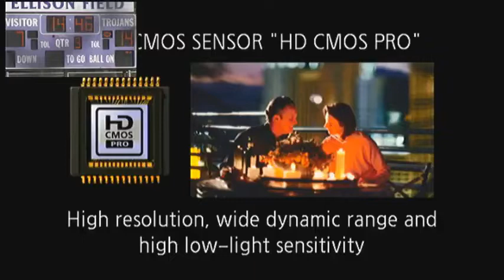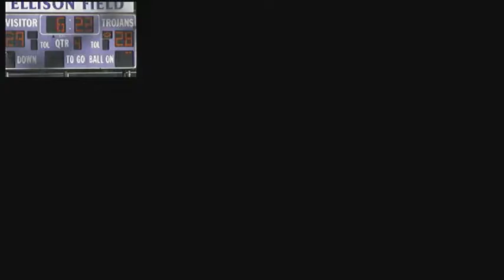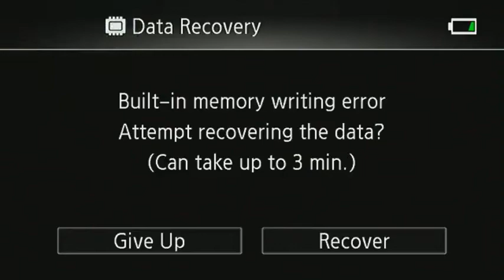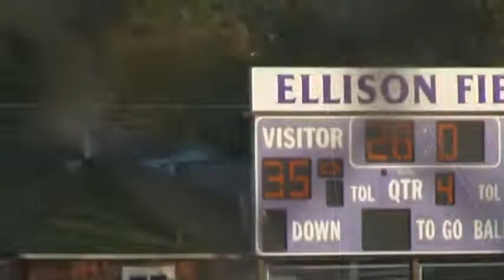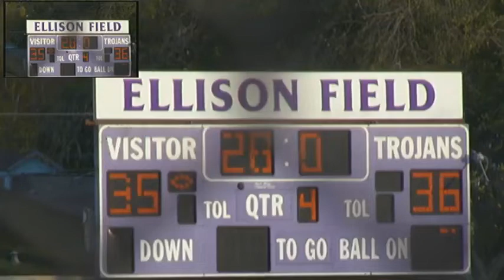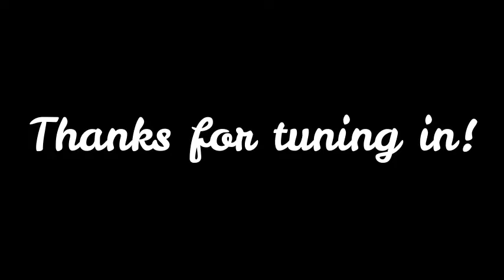Petaluma Trojans vs. Casa Grande Gauchos (Football Egg Bowl)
Varsity Football Egg Bowl 2018: Petaluma Trojans vs. Casa Grande Gauchos.

The Petaluma Trojans Varsity football team battle arch-rival Casa Grande live in the 2018 version of the Egg Bowl. It is the first Egg Bowl at Steve Ellison field in seven years but there are more than bragging rights on the line between purple and white and green and gold. The game is vital for playoff positioning for both squads as the Trojans look for back-to-back victories in the crosstown rivalry. From a packed and spirited Steve Ellison field tune for the complete game live with play-by-ply, analysis, and all the festivities.

Thank you Epic Gamers for capturing this!